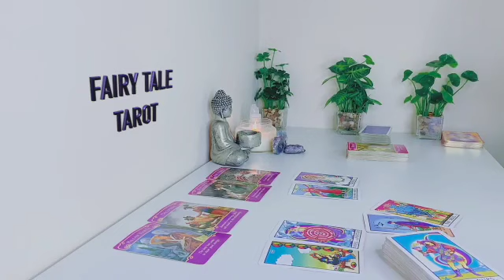CANCER❗️SOMEONE BREAKS THE SILENCE... CANCER JULY 2023 LOVE TAROT READING